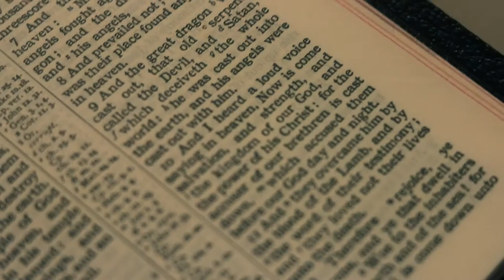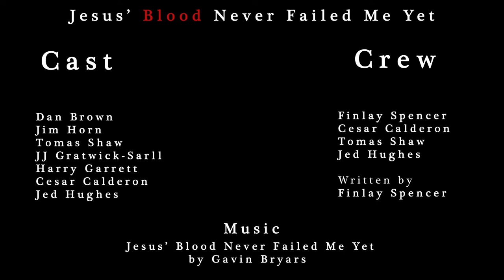Jesus Blood Never Failed Me Yet (UAL L3 Unit 5/6)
Starring Dan Brown
With Jed Hughes, Harry Garrett, Cesar Calderon, Tomas Shaw, Jim Horn, JJ Gratwick-Sarll,

Written by Finlay Spencer

Crew:
Finlay Spencer, Jed Hughes, Tomas Shaw, Cesar Calderon